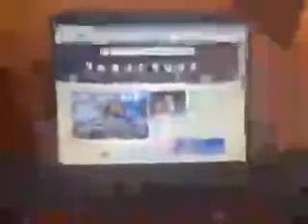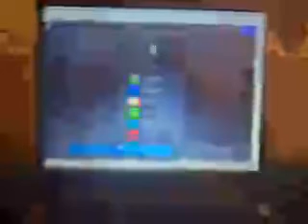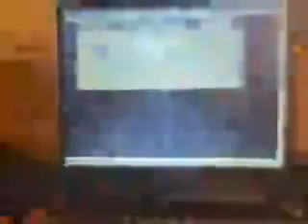How to install Fortnite on your home computer!!1!!!1!!111!!!!1!